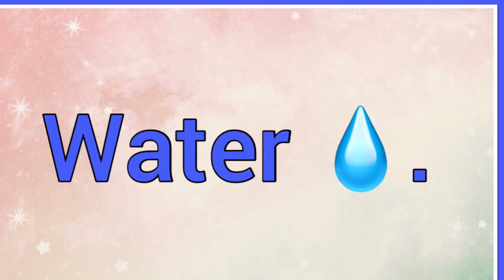Dax | Name Origin Meaning